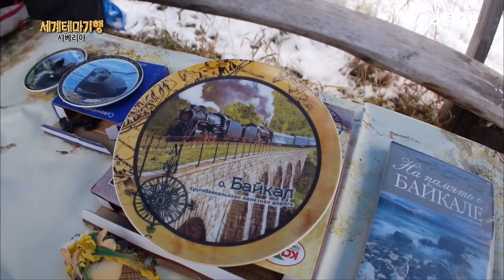영화처럼 첫눈 오는 날 열차타고 바이칼 호수 여행! | 시베리아 설국열차 | 증기기관차 | 세계테마기행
세계에서 가장 큰 담수호인 바이칼 호수(Baikal Lake).
바이칼이란 이름은 브리야트어로 Big Water를 뜻하며 '시베리아의 진주' 또는 '시베리아의 파란 눈동자'라는 별명이 있다. 동시베리아 남부에 자리잡고 있으며 근처에는 큰 도시로 이르쿠츠크가 있다.
이르쿠츠크에서 약 한시간 정도 걸리는 호수 마을 리스트뱐카(Listvyanka)에는 오래 전 시베리아를 횡단했던 증기기관차가 있다. 현재는 바이칼 호수 주변을 돌며 관광용으로만 운행하고 있는데 석탄을 넣으면 1600도까지 온도가 올라간다고 한다.  눈꽃과 어우러진 바이칼 호수 주변을 달리는 열차는 마치 영화 속 한 장면 같다.
그 풍광이 마치 바다와 같아서 호수를 마주하고 있노라면 왜 바이칼호수가 '시베리아의 푸른 눈', '성스러운 바다', '시베리아의 진주'라 불리는지 단번에 이해할 수 있다.

▶️ 프로그램 : 세계테마기행 - 겨울왕국, 시베리아를 가다 - 제4부 시베리아의 진주, 바이칼